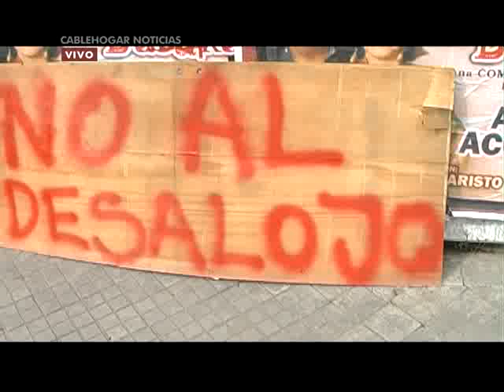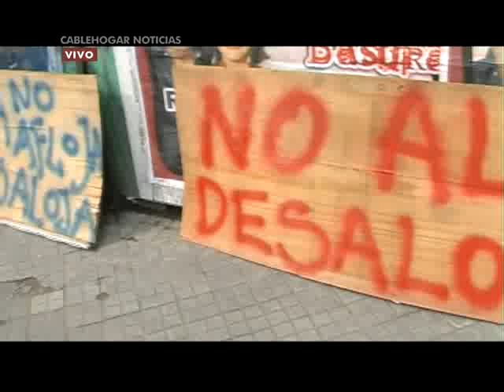Desalojo CC "La Casa Pirata"